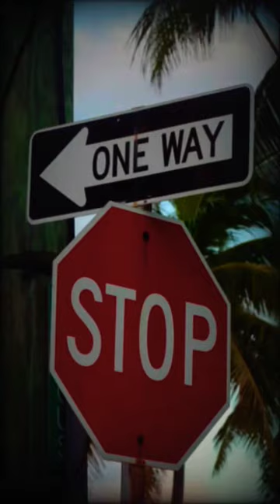Smriti Irani visited Madna✅ Hajj 2024 Agreement 🤝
allah, mohammad,islam, musalman, muslim, india, bharat, hindustan,latest news, youtbe video, viral video, trending video, motivation,indian media, hindu sanatan, godi media, quran, namaz,

The Bharatiya Janata Party (BJP), India’s ruling party, sent a delegation to Saudi Arabia on Monday, which visited the Muslim holy city of Medina.

Led by Minority Affairs Minister Smriti Irani, the two-day official visit is a rare instance of a non-Muslim dignitary being given access to the city, which is the resting place of the Prophet Muhammad.

While non-Muslims are allowed in Medina, they are not allowed to enter beyond the perimeter of the Prophet’s Mosque, also known as Masjid Nabwi.

Foreign diplomats from non-Muslim countries are rarely taken to the area, which many Muslims believe should not serve as a tourist site.
Irani said the visit was aimed at strengthening bilateral relations and “gaining valuable insights into the arrangements required for the upcoming Hajj pilgrimage”.

The visit comes after Irani signed the 2024 Bilateral Haj Agreement with the Saudi Minister of Hajj and Umrah Tawfiq bin Fawzan al-Rabiah on 7 January.

The agreement states that India has been granted a quota of 175,025 pilgrims for this year’s Hajj pilgrimage.

In a post published on social media platform X, Irani called the visit a “historic journey”.

“The significance of the visit to these sites courtesy [of] Saudi officials, intertwined with early Islamic history, underscores the depth of our cultural and spiritual engagement,” she wrote.

An official spokesperson said in a statement that this was a landmark development and the “unprecedented visit marked the first time a non-Muslim delegation had been welcomed in Medina, underscoring the exceptional nature of India-Saudi Arabia bilateral relations.”

Irani was joined by a number of senior officials during the visit, including the minister of external affairs.

During the visit, Irani also met with Saudi and Indian business professionals to explore investment opportunities and foster stronger bilateral relations between the states.

The annual Hajj pilgrimage, which Muslims are required to do at least once in their lifetime, forms the fifth pillar of Islam.